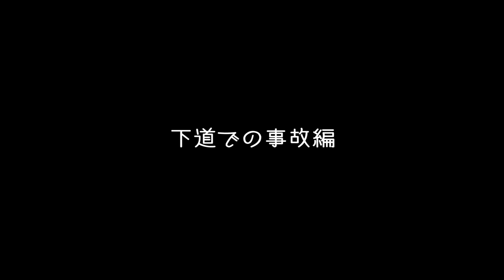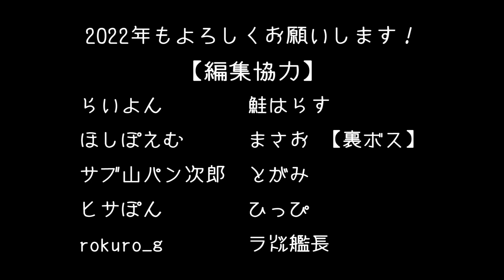【2021年ドラレコ総集編】ゲームで起きた交通事故や雪道トラブルの瞬間(後編)【アフロマスク】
総集編動画シリーズ

2021年のゲーム内ドラレコの総集編（後編）です！
2022年もよろしくお願いします！！

【編集協力】
らいよん　　　　鮭はらす
ほしぽえむ　　　まさお 【裏ボス】
サブ山パン次郎　とがみ
ヒサぽん　　　　ひっぴ
rokuro_g　　　　ラ㍑艦長